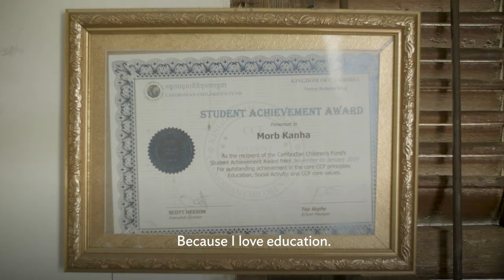Educating Cambodia’s Young: Your Story, Your Generation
Cambodia’s young like 12-year-old Morb Kanha can be a force for development when provided with the education and opportunities they need to improve their lives.

Asia and the Pacific has significantly increased access to education and achieved relevant targets under the Millennium Development Goals, but challenges remain.

ADB works across Asia and the Pacific to promote quality, accessible education for all to support sustainable development. In particular, it works to strengthen the education systems of its developing member countries, helping them become successful knowledge economies and compete in the global economy.

The people in this film are not associated with ADB, but they are affected by many of the issues that ADB is addressing in countries across Asia and the Pacific.